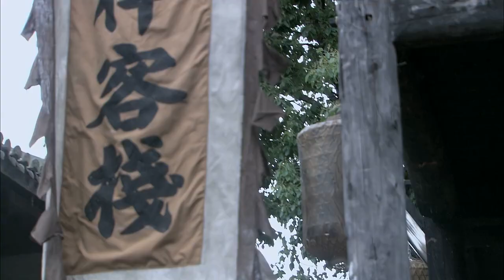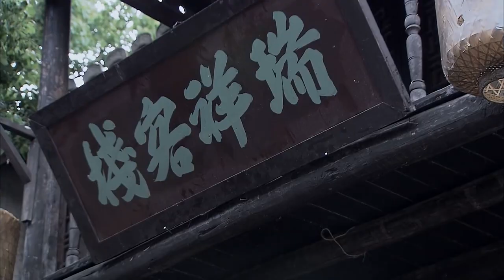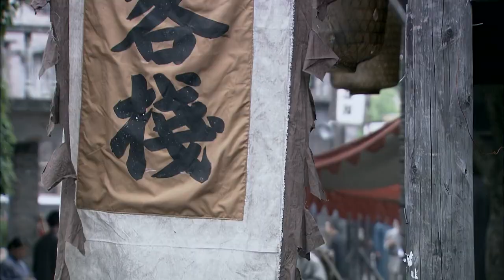【精彩槍戰】敵後風雲 29 | 主演：傅程鵬、潘雨辰、葉靜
➡類別：諜戰 / 警匪 / 懸疑
➡劇情簡介：本劇講述紅軍基層指揮官雷五龍所率領的紅軍小分隊執行敵後營救任務的故事。 1934年底，在異常慘烈的湘江戰役後，紅軍某部連長雷五龍受命帶隊重返江東，接應紅八軍團某部連長張月林，並助其將重要俘虜陳駿彥從敵戰區押送至已達 黔東南的中央紅軍。 同時，負責護送陳駿彥之敵酋肖少白也被責成限期將陳駿彥追回，一場關乎小隊命運的『俘虜爭奪戰』在敵後打響。 雷五龍帶領小分隊與肖少白代表的中央軍、王鎮國代表的桂軍親蔣將領展開周旋。 在以盤巧妹為代表的瑤民們幫助下，雷五龍、張月林等人歷經苦戰，相繼犧牲在湘江兩岸。 被雷五龍、張月林等人的犧牲精神所感動，最終決定反正的俘虜陳駿彥，在小隊所有成員全部犧牲後，獨自一人走向前來接應紅軍隊伍。